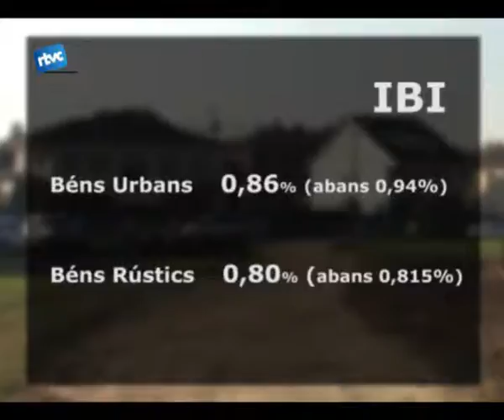Que pagarem enguany?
En el ple del mes passat es van aprovar les ordenances fiscals per al 2010. La novetat més destacada és el fraccionament de limpost de béns immobles, lIBI, que es podrà pagar en quatre perídodes quan fins ara es podia fer en dos. Repassem però quines ordenances varien i quines no.